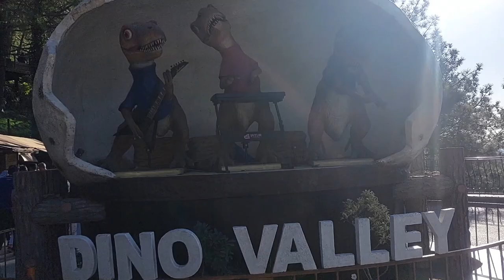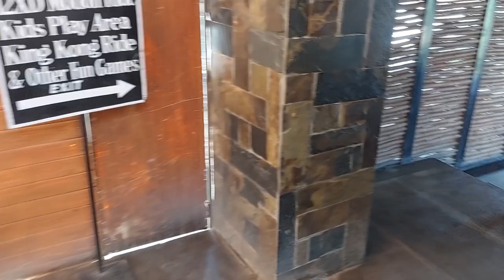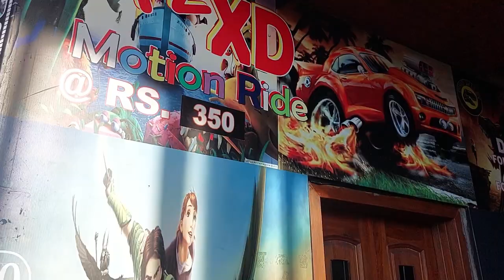Dino Valley Islamabad , Dinosaur Dance , Monal ,Ticket price , First Theme Park , Walking Tour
Dino Valley Islamabad , Dinosaur Dance , Monal ,Ticket price , Pakistan First Theme Park , Walking Tour , MOST BEAUTIFUL WALKING TOUR OF DINO VALLEY, INCREDIBLE AREA IN ISLAMABAD

ducky_bhai
Maaz_safder_world
Asad_ali_tv
zemtv
Nadir_Ali
pakistan Islamabad
 american in pakistan
 foreigner in pakistan
 peshawar
 pakistan 4k
 pakistan vlog
 walking in the streets of peshawar
 tourist in pakistan
 peshawar pakistan
 american tourist in pakistan
 things to do in pakistan
 walking in the streets of peshwar
Asad_ali_tv
zemtv
Nadir_Ali
 pakistan travel
 pakistani street food
 pakistan tourism
 walks in pakistan
shirazi village vlogs
ducky bhai
maaz safder world
islamabad united vs multan sultan
islamabad travel agency
 things to do in peshawar
Karachi Pakistan
lahor Pakistan
Faizabad Adda
pir wadhai adda
Terminal Pakistan
eid ul fitr in Pakistan
Iran
Afghanistan